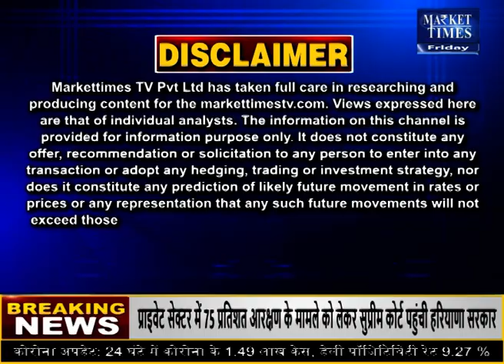कच्चे तेल की कीमतों में उछाल ! Market Times TV